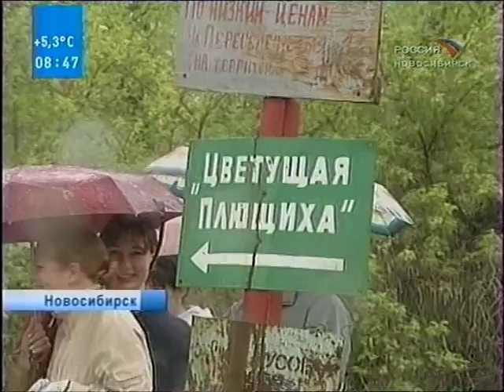[СибГУТИ] Экологический десант 2007г. (1) Репортаж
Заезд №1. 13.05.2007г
Репортаж ГТРК "Новосибирск"